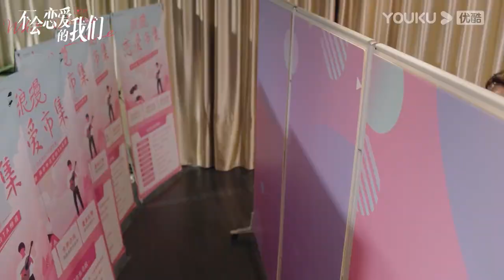Khi nữ chính nhìn thấy body nam chính! Nam nhân ra đường phải bảo vệ bản thân! | YOUKU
[Tình Yêu Từ Không Thành Có] kể về đại tiểu thư ngạo kiều Cảnh Tri Hạ gặp phải chàng CEO đa nhân cách Phó Trạch Nhất và bắt đầu cuộc tình đầy ngọt ngào.

 ★ Diễn viên chính: Thái Trác Nghi/Tiêu Khải Trung/Bành Cao Xướng/Thẩm Dương/Châu Tiểu Xuyên/Thôi Nam/Dư Khải Ninh/Hoàng Thiên Thạc/Nhậm Tư Tề...
 ★Lịch chiếu: phát sóng lúc 17:00 từ thứ T2 đến T4. Member cập nhật 2 tập vào T2,T3 vào 1 tập vào T4. TK cập nhật 1 tập